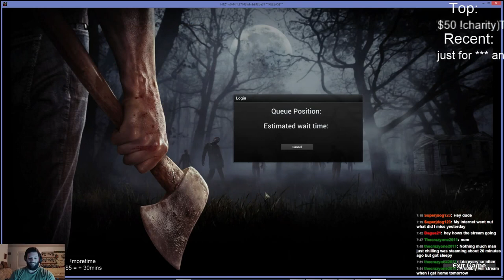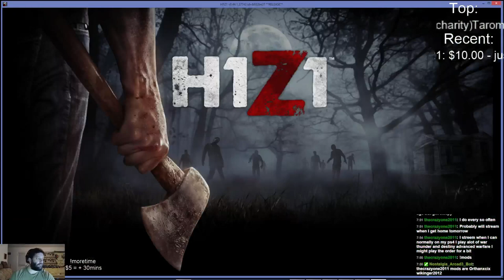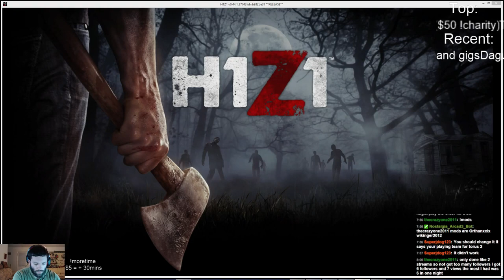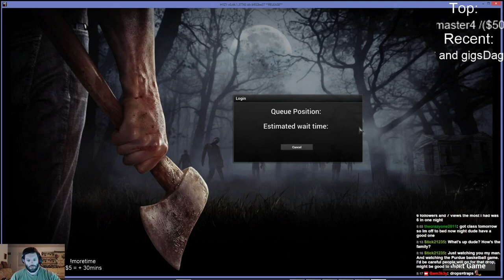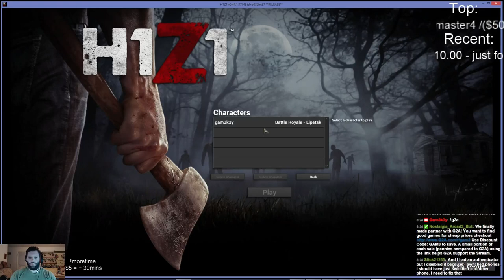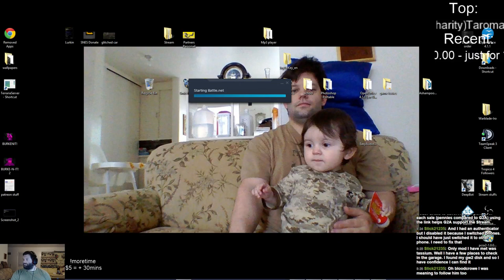*GIVEAWAYS* Charity Stream Madness ST. Jude Heroes ARISE! !~250 Follows Goal~! - 2 / 3